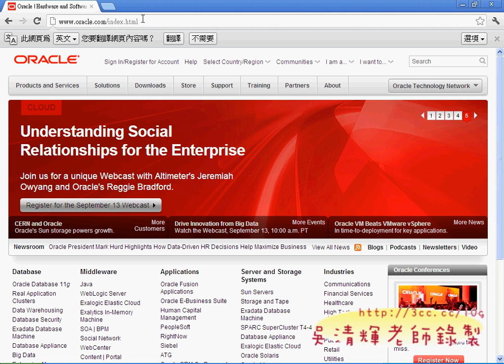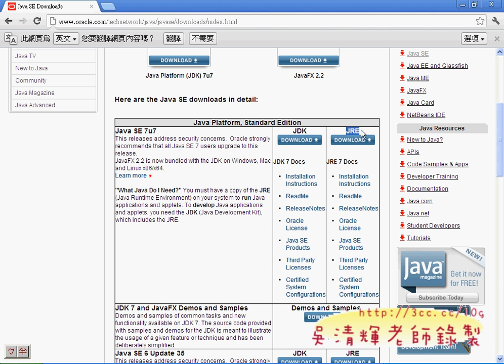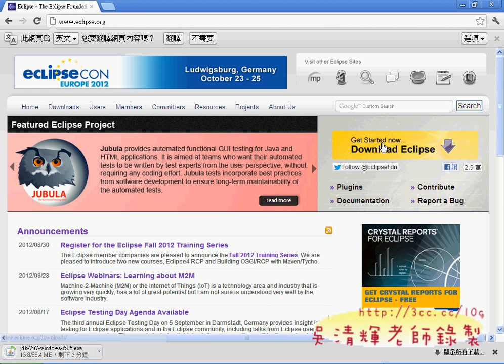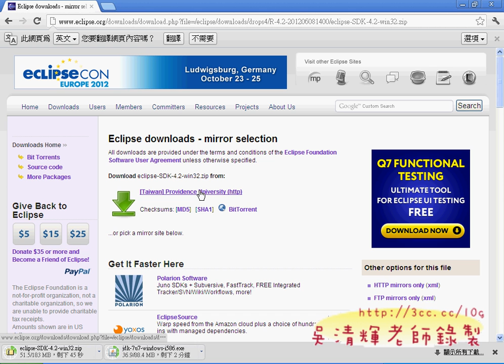下載JDK與ECLIPSE(Android進階教學 吳老師